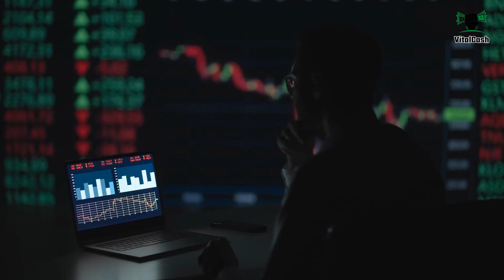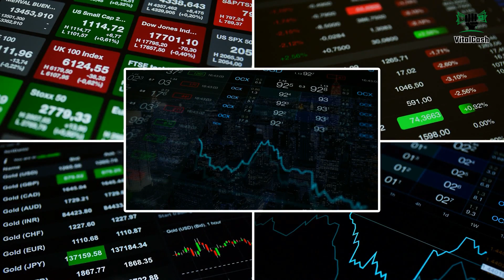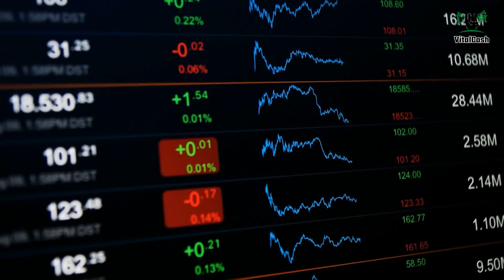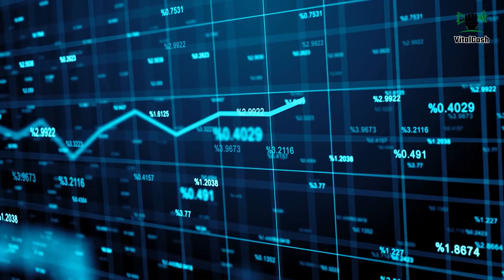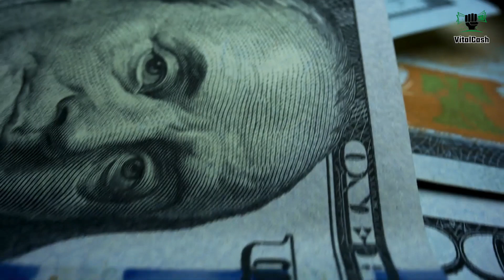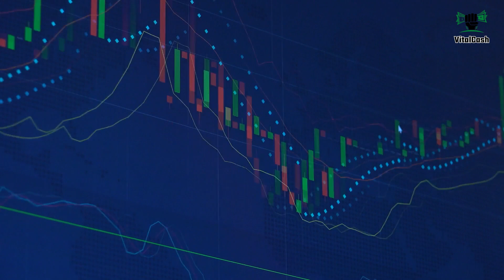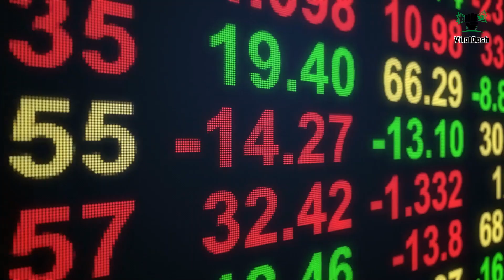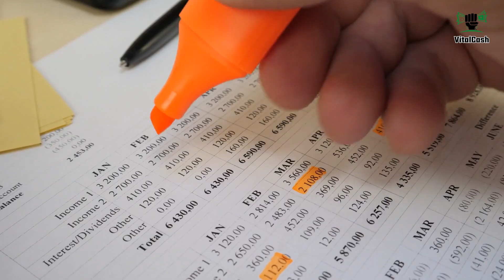10 Things You Need to Do Before You Retire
🔴 In this video we covers crucial steps to ensure a comfortable and worry-free retirement. From understanding your retirement income sources to eliminating high-interest debt and developing a Social Security strategy, we've got you covered. Don't miss this comprehensive guide to secure your financial future in retirement.

🕒TIMESTAMPS🕒
0:00 | Intro
0:22 | Know Where Your Retirement Income Will Come From
1:43 | Avoid Lifestyle Inflation
2:02 | Assess Your Personal Savings
3:18 | Applying for a Reduced Real Property Tax Program
4:07 | Map Out a Retirement Budget
4:45 | Eliminate High-Interest Debt
5:31 | Developing a strategy for claiming Social Security
6:19 | Figure Out What You'll Do with Your Time
6:31 | Consolidate Financial Accounts
6:44 | Reduce Your Portfolio’s Risk Profile